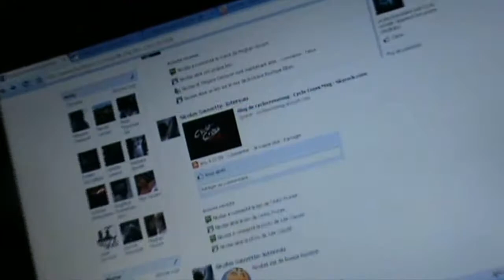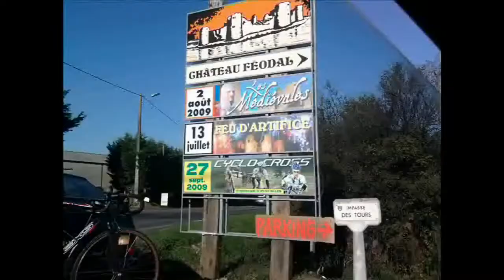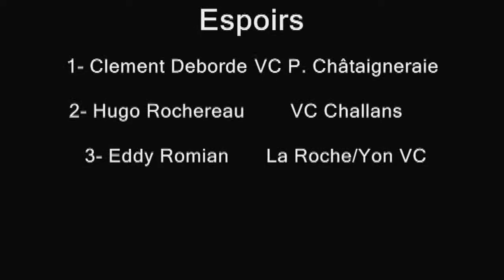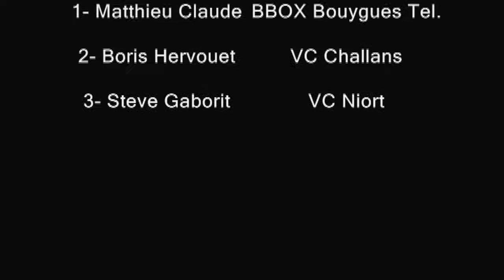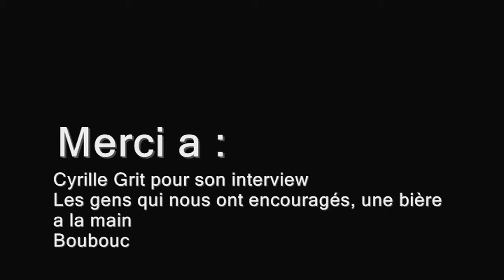CCM n°1 - Commequiers HD